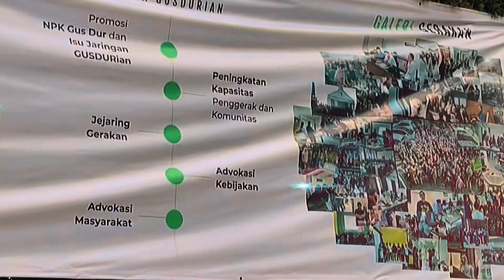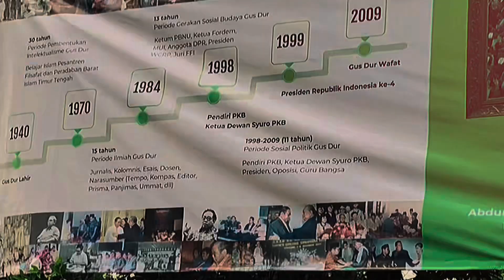Rekaman Amatir Orasi Ning Inayah Wahid di Acara Haul Gusdur 14 Gusdurian Lombok Tengah, 13 Jan 2024